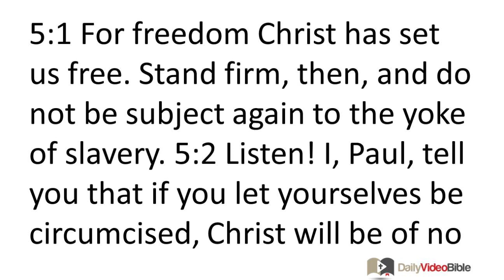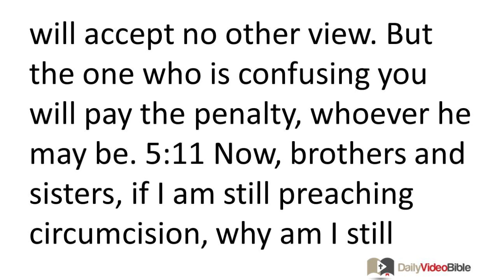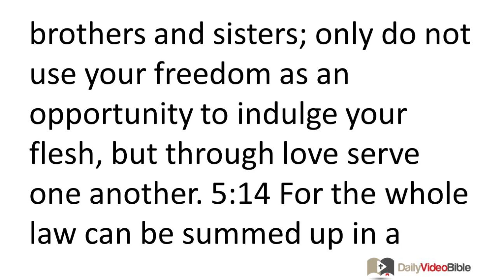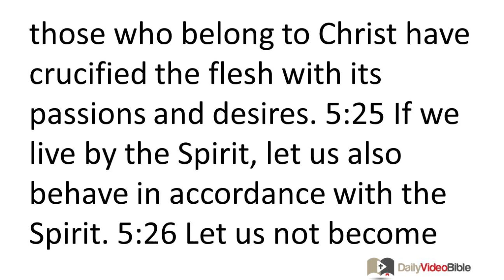August 1 Galatians 5 New Testament for the Daily Video Bible DVB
Galatians 5:1-26 - Freedom of the Believer
 5:1 For freedom Christ has set us free. Stand firm, then, and do not be subject again to the yoke of slavery. 5:2 Listen! I, Paul, tell you that if you let yourselves be circumcised, Christ will be of no benefit to you at all! 5:3 And I testify again to every man who lets himself be circumcised that he is obligated to obey the whole law. 5:4 You who are trying to be declared righteous by the law have been alienated from Christ; you have fallen away from grace! 5:5 For through the Spirit, by faith, we wait expectantly for the hope of righteousness. 5:6 For in Christ Jesus neither circumcision nor uncircumcision carries any weight -- the only thing that matters is faith working through love.
 5:7 You were running well; who prevented you from obeying the truth? 5:8 This persuasion does not come from the one who calls you! 5:9 A little yeast makes the whole batch of dough rise! 5:10 I am confident in the Lord that you will accept no other view. But the one who is confusing you will pay the penalty, whoever he may be. 5:11 Now, brothers and sisters, if I am still preaching circumcision, why am I still being persecuted? In that case the offense of the cross has been removed. 5:12 I wish those agitators would go so far as to castrate themselves!
Practice Love
 5:13 For you were called to freedom, brothers and sisters; only do not use your freedom as an opportunity to indulge your flesh, but through love serve one another. 5:14 For the whole law can be summed up in a single commandment, namely, "You must love your neighbor as yourself." 5:15 However, if you continually bite and devour one another, beware that you are not consumed by one another. 5:16 But I say, live by the Spirit and you will not carry out the desires of the flesh. 5:17 For the flesh has desires that are opposed to the Spirit, and the Spirit has desires that are opposed to the flesh, for these are in opposition to each other, so that you cannot do what you want. 5:18 But if you are led by the Spirit, you are not under the law. 5:19 Now the works of the flesh are obvious: sexual immorality, impurity, depravity, 5:20 idolatry, sorcery, hostilities, strife, jealousy, outbursts of anger, selfish rivalries, dissensions, factions, 5:21 envying, murder, drunkenness, carousing, and similar things. I am warning you, as I had warned you before: Those who practice such things will not inherit the kingdom of God!
 5:22 But the fruit of the Spirit is love, joy, peace, patience, kindness, goodness, faithfulness, 5:23 gentleness, and self-control. Against such things there is no law. 5:24 Now those who belong to Christ have crucified the flesh with its passions and desires. 5:25 If we live by the Spirit, let us also behave in accordance with the Spirit. 5:26 Let us not become conceited, provoking one another, being jealous of one another.